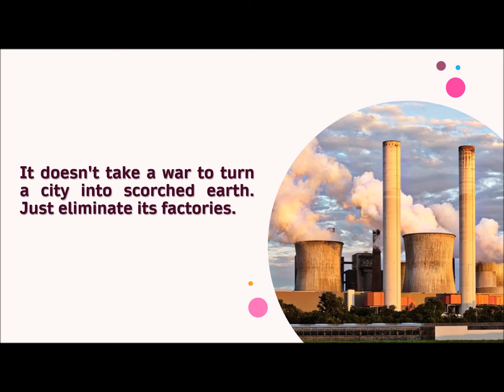New Scorched Earth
"It doesn't take a war to turn a city into scorched earth. Just eliminate your industries".
Edilson Gomes de Lima

Many thanks for:
South Of The Border de Audionautix é licenciada de acordo com a licença Atribuição 4.0 da Creative Commons.